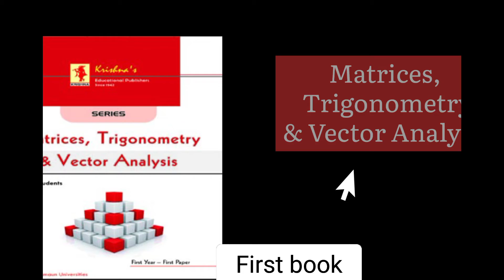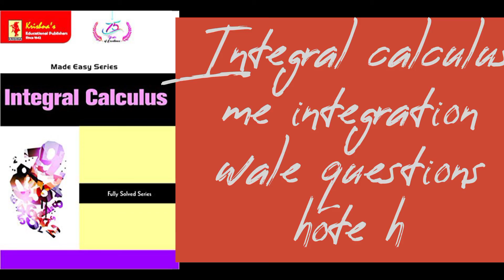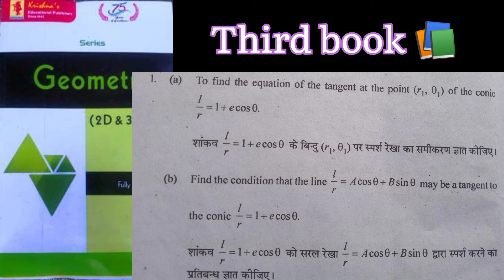Bsc 1st Year Mathematics books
Bsc 1st year me kon c Book le mathematics ki